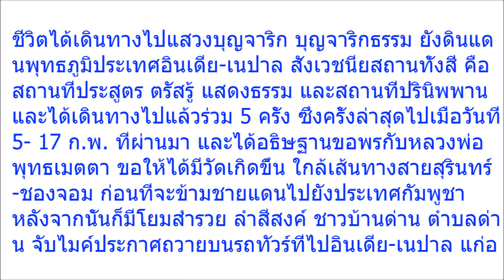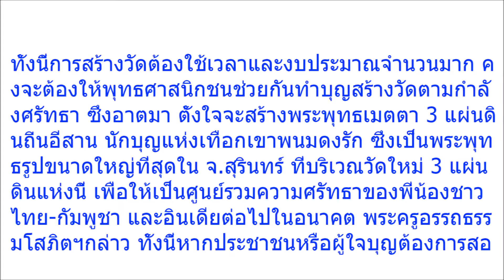ยายวัย63 มอบที่ดิน 11 ไร่ สร้างวัด ก่อนขุดพื้นดิน ไม่ทันไร เจอเรื่องสุดเหลือเชื่อ ตะลึงกันทั้งหมู่บ้